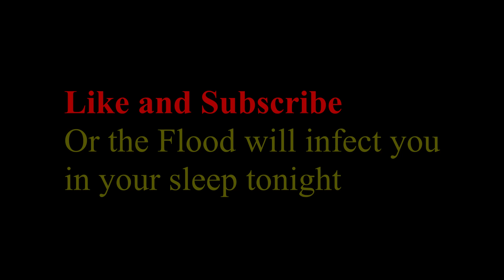Halo MCC Recon Slayer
I would've had this uploaded earlier, but school is stressful